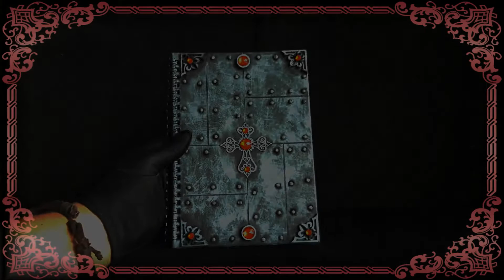Goth 3D Notebook 0184F0007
Goth 3D Notebook 0184F0007 Description: A handmade Goth 3D Notebook 0184F0007 with lots of features for cosplay, display or as a great goth gift. Great for keeping notes on upcoming Goth events. The dimensions for this ring binder goth notebook are A6.

Colours: Black, Silver, Red

Materials: Card, Metal, Plastic, Rubber, Glass

Goth 3D Notebook 0184F0007 Features: Gems main silver cross piece metallic looking panels metallic looking rivets Filigree and scrolls 3D scrolled corners ring binder A6 size